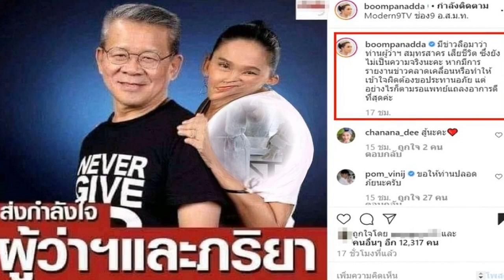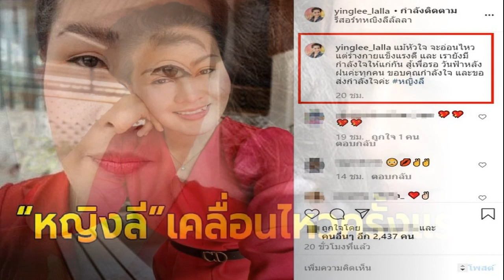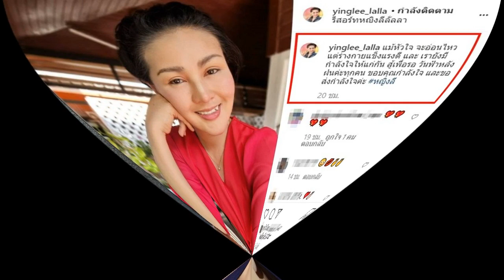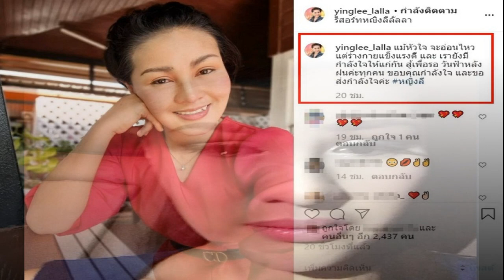บุ๋ม ปนัดดา ทนไม่ไหว โพสต์แล้วหลังเห็นข่าว ท่านผู้ว่าฯ สมุทรสาคร เสียชีวิต